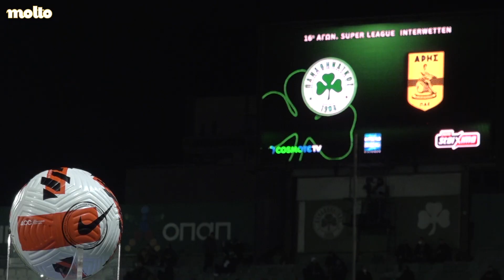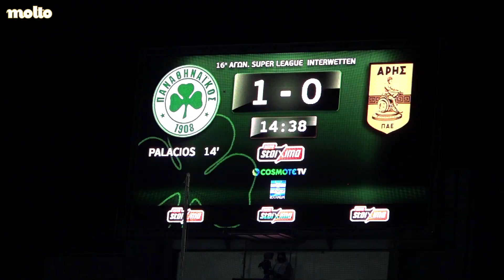Η παρακάμερα της νίκης με 2-0 επί του Άρη